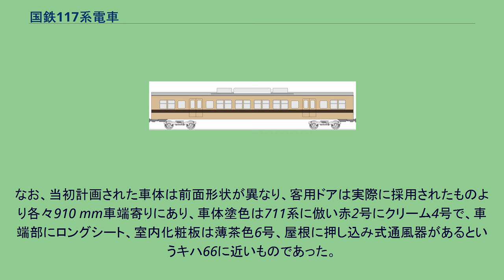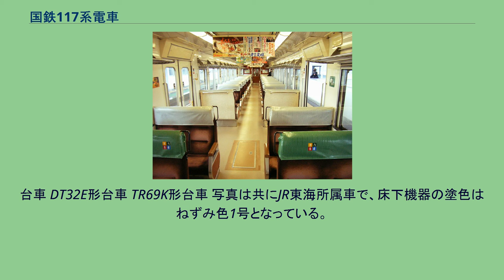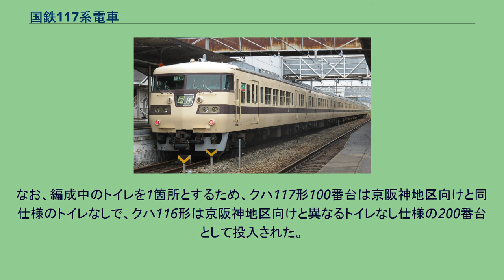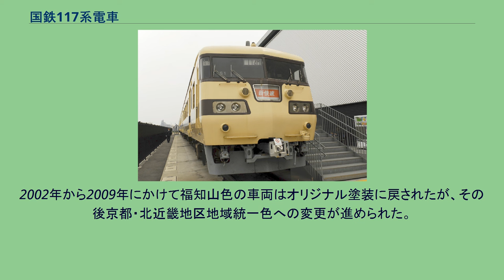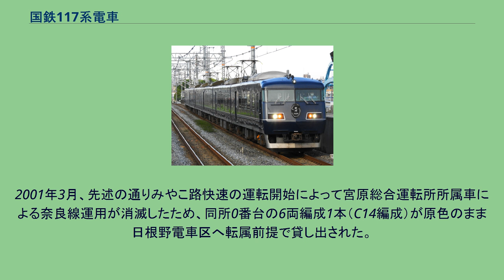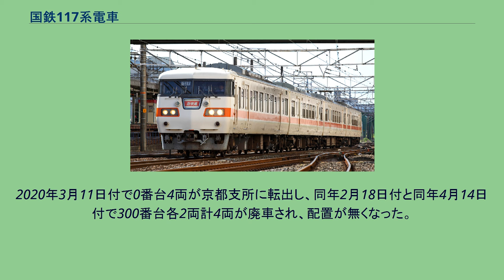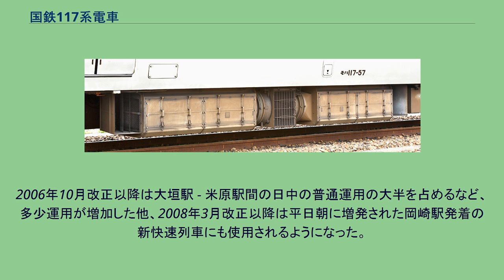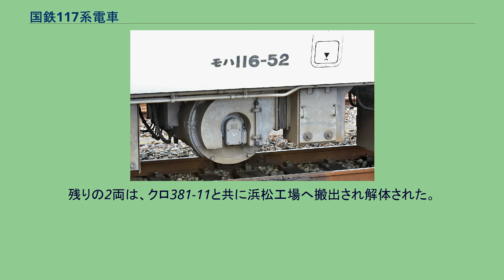国鉄117系電車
117系電車（117けいでんしゃ）は、日本国有鉄道（国鉄）が製造した直流近郊形電車。
1979年（昭和54年）から1986年（昭和61年）にかけて216両が製造され、国鉄分割民営化の時には東海旅客鉄道（JR東海）に72両、西日本旅客鉄道（JR西日本）に144両がそれぞれ承継された。
京阪神地区の東海道本線・山陽本線で運行している新快速には、1972年（昭和47年）からそれまでの113系に代えて、山陽新幹線岡山駅開業に伴い余剰となった急行形車両153系が投入されていた。
冷房装置を搭載し、乗り心地の良い空気ばね台車であったものの、製造初年が1958年（昭和33年）と古くボックスシートであり、デッキ付きの乗降口を両端に有する構造はラッシュ時の輸送に難点があった。
また、元来は長距離の急行用車両であったため洗面所やトイレ付きで座席は比較的ゆったりしていたとはいえ、京阪間を運行する阪急電鉄や京阪電気鉄道の転換クロスシートを備えた特急車両（阪急6300系・京阪3000系）に比べると見劣りしていた。
117系はこれらの課題点を踏まえ、京阪神地区の輸送事情に適合する車両として設計された。
客室設備は1975年（昭和50年）に北九州地区に投入されたキハ66・67系を基本とし、急行形を上回る設備水準の車両として構想され、それまで一貫して車両の標準化を推進してきた国鉄が地域の事情に応じて設計、製造した嚆矢となっている。
新造開始後、本系列による新快速には153系時代の「ブルーライナー」に対して、「シティライナー」という新たな愛称が与えられた。
さらに、1982年（昭和57年）には東海道本線名古屋地区の快速に使用されていた153系の置換え用として、「東海ライナー」という愛称で名古屋地区にも投入されている。
ここでは0番台製造当時の構造について述べる。
全長20 mで、各種の腐食対策が施された鋼製車体に片側2か所の半自動対応の両開扉を設置する。
屋根部分は張り屋根となっており、車両妻面上部には押え用金具を確認することができる。
車体番号は、車両側面にステンレス製の切り抜き文字を張り付けている。
外観から見た側面の構造は先行するキハ66・67系に類似しており、戸袋部を除いて2段上昇式の窓を2セットずつ1組としたユニット窓が並ぶ。
このため、窓配置は制御車がd1(1)D(1)2222(1)D(1)2（d：乗務員扉、D：客用扉、(1)：戸袋窓）、中間電動車が2(1)D(1)2222(1)D(1)2という独特の形態である（下図参照）。
客用扉窓および戸袋窓に設置するガラスの支持方式を、従来のHゴム式から押え金式に変更した。
前面形状も独自のもので、157系に類似する「鼻筋」の通った流線形の構体に高運転台、左右各2灯を腰部に備えた前照灯、中央窓下に設けられた列車種別表示器とタイフォン（警笛）と従来にないデザインとなっている。
登場時の6両編成側面図。
パンタグラフが一般的な電動車ユニット2両の中央寄りではなく、一方の外側寄りに搭載されていることが特徴。
JR東海所属0番台車の車内 塗装はクリーム1号を基本とし、ぶどう色2号の細帯が窓下に入る構成である。
この2色塗装は新快速のルーツである急行電車に使用されていた52系や、戦後の1950年（昭和25年）に製造された80系の塗装に類似した、大阪鉄道管理局伝統のカラースキームに則った塗色が選ばれている。
従来、国鉄の近郊形電車は電気方式が同じであれば同一の塗装を施すルールとなっていたが、本系列ではそのルールを打破して系列専用色が採用され、以後、105系などで地域固有色が採用される先駆けとなった。
冷房装置の両脇に設置された新鮮外気導入装置 冷房装置は国鉄標準のAU75B集中式冷房装置を屋根中央に搭載するが、その前後にキハ183系や781系などと同様に新鮮外気導入装置を設置している。
そのため、従来の車両に取り付けられていた押込式通風器は廃止されている。
座席は転換クロスシート（一部固定）でつり革は一切設けられず、車内妻面の化粧板を木目調仕上げとして、さらに蛍光灯には乳白色のグローブ（カバー）が取り付けられるなど、近郊形電車としては破格の高級感を演出している。
天井は平天井となったが、両隅（荷棚上部）に境目があり角張っている。
この処理は製造初年が近い78...